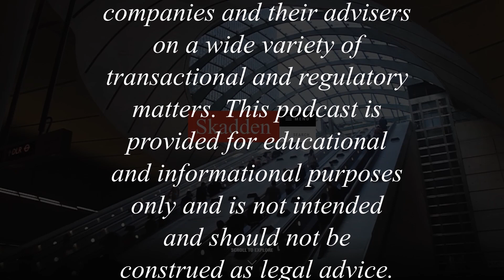Dissecting the Solvency Capital Requirement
Continuing the “The Standard Formula” Back to Basics series, host Rob Chaplin, with colleague William Adams, take an in-depth look at one of Solvency II’s most complex and crucial provisions: the solvency capital requirement. They discuss how it’s calculated, how it works with the minimum capital requirement, and many more features.